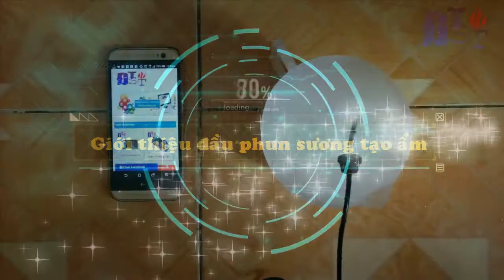Giới thiệu đầu phun sương tạo ẩm - Điện Tử Sáng Tạo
- Thông số kĩ thuật :
+ Điện áp làm việc: 24V AC / DC
+ Công suất: 16W
+ Tần số hoạt động: 1700 ± 50KHZ
+ Đầu dò mảnh kính: 20mm.
+ Lượng sương: 350ml / h.
+ Nhiệt độ làm việc: 5 - 45 ℃
+ Sử dụng 12 led chiếu sáng : led siêu sáng phi 5.
+ Kích thước: 46.8x24x13.5MM
+ Jack Nguồn: 5.5 × 2.1mm
+ Lượng sương: 450mL/H
+ Trọng lương: 130g
- Ứng dụng :
+ Dùng làm máy phun sương.
+ Tạo độ ẩm cho phòng nhà bạn